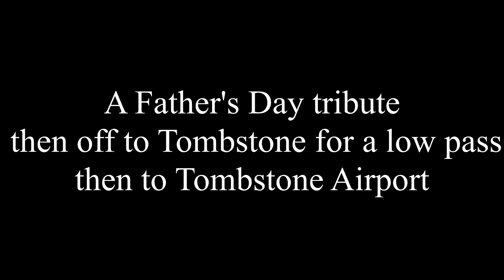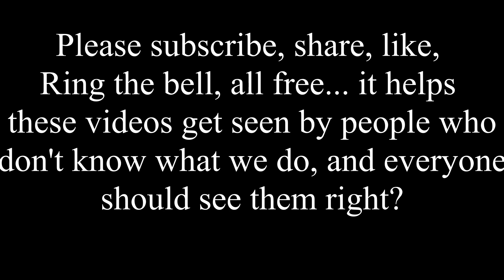Tombstone-Ghost Town?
A fathers day tribute and then off to Tombstone AZ. It was a lil early but it just looked very deserted from this lower vantage point... then off to the Tombstone Airport on the outskirts of town